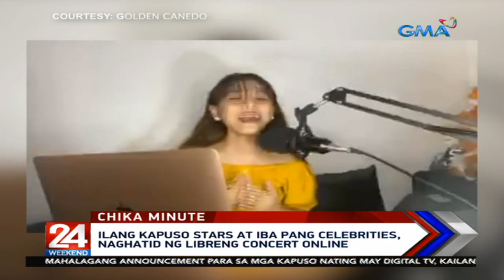24 Oras: Ilang Kapuso stars at iba pang celebrities, naghatid ng libreng concert online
24 Oras is GMA Network’s flagship newscast, anchored by Mike Enriquez, Mel Tiangco and Vicky Morales. It airs on GMA-7 Mondays to Fridays at 6:30 PM (PHL Time) and on weekends at 5:30 PM.